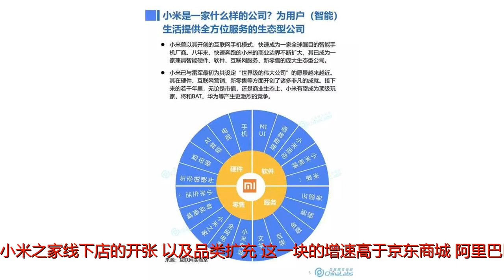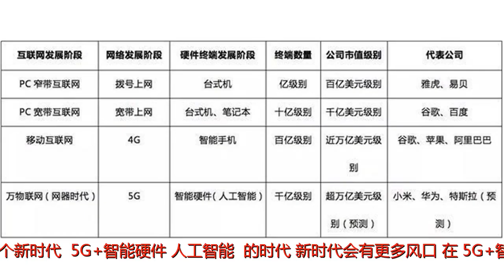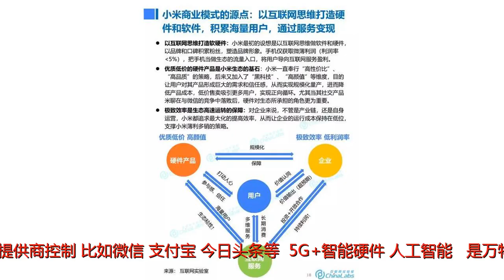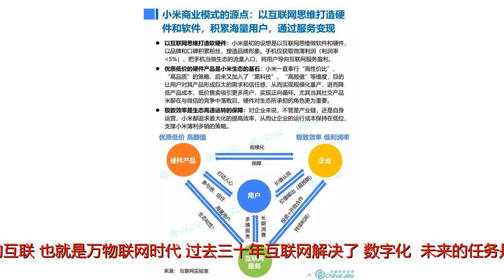小米不是新物种，是互联网新物种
谢谢！小米不是新物种，是互联网新物种